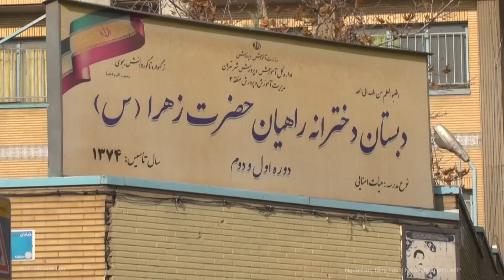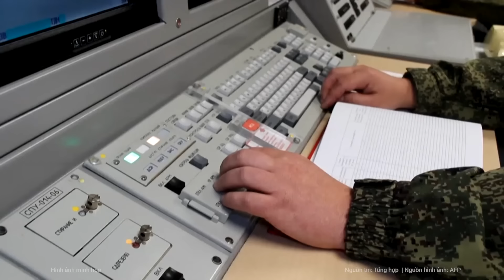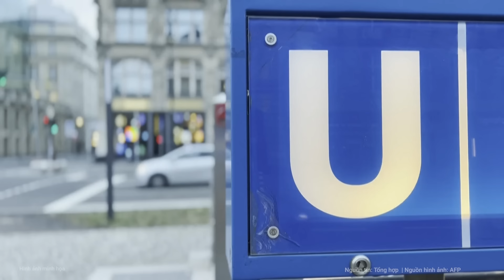100 tên lửa ùn ùn kéo đến Israel, Iran sẵn sàng “càn quét” tất cả | Nghệ An TV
Ngày 13/4, Tờ CNN dẫn hai nguồn tin nắm rõ thông tin tình báo Mỹ cho biết Iran đang di chuyển các trang thiết bị quân sự, bao gồm cả máy bay không người lái (UAV) và tên lửa hành trình, có thể là dấu hiệu cho một tấn công đối với các mục tiêu của Israel.